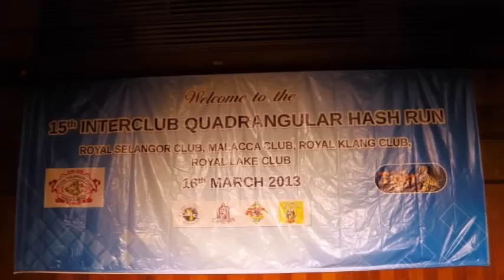2013-03-16 15th Interclub Quadrangular Hash Run (2 of 5)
Royal Selangor Club hosted the 15th Quadrangular Hash Run on March 16, 2013.